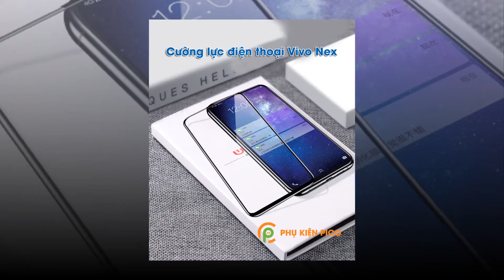Cường lực Vivo Nex 2018 full viền siêu mỏng không hở keo viền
➡️ Dán cường lực vivo nex Full viền siêu mỏng.
➡️ Cường lực full màn hình độ cứng 9H hai lớp siêu bền chống vỡ, chống xước.
➡️ Hạn chế tối đa bám bẩn, hạn chế dầu vân tay, chống lem các vết bẩn và lau rất dễ dàng.
➡️ Lớp phủ Nano bề mặt bền và dầy hơn, giúp tăng khả năng chống xước và duy trì khả năng chống xước .
➡️ Cảm giác vuốt rất trơn tru như màn hình gốc không bị dít tay.
➡️ Hiển thị hình ảnh với độ nét cao lên tới 100% so với hình ảnh hiển thị gốc.
➡️ Chất kết dính SILICON mạnh mẽ, không hở mép, giúp quá trình dán dễ dàng và không ảnh hưởng tới độ nhạy cảm ứng.